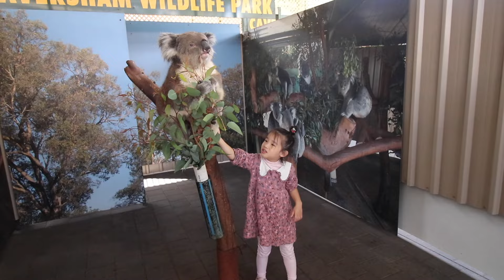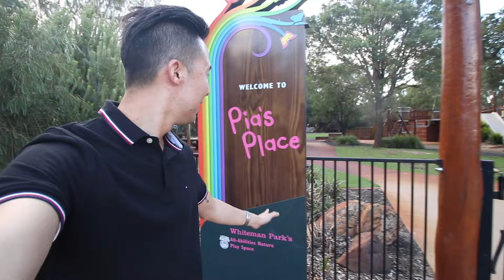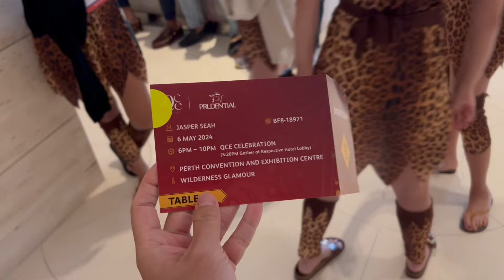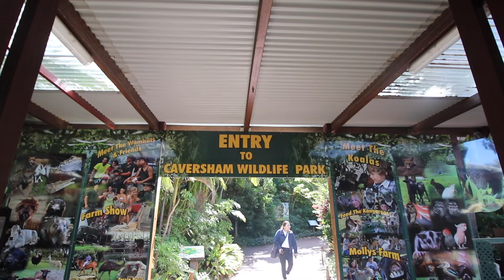VLOG 142: PERTH CAVERSHAM WILDLIFE PARK AND PRUDENTIAL QCE DINNER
6 May 2024 | Perth, Australia